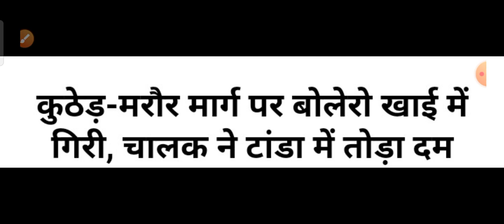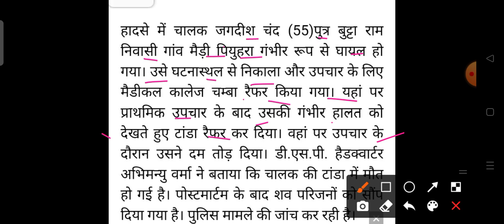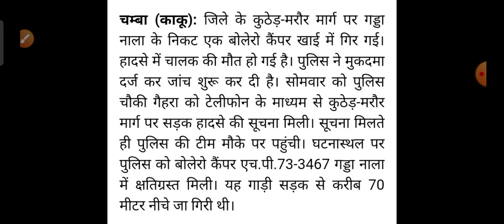हिमाचल प्रदेश में हुआ बड़ा सड़क हादसा HP Breaking News